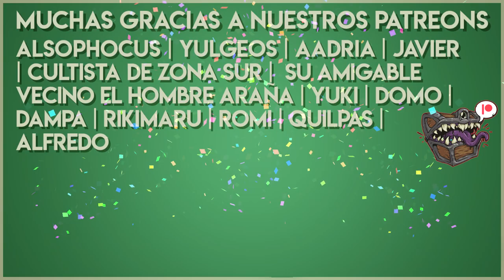Resumen del Stream #75 Tips para DMs 🧙🏻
✔️00:15 ¿Podés lanzar hechizos que requieren componentes verbales bajo el agua?
✔️01:39 ¿Qué tanto debo dejar que el NPC de un jugador pueda evolucionar? Es decir, si es como un aliado, ¿qué tan fuerte debería dejar que sea?
✔️03:37 ¿Cómo podés hacer, siendo DM, para prestar atención a la partida y tomar notas al mismo tiempo?
✔️04:57 ¿Qué tan permisivo puedo ser con las acciones? Ejemplo, digamos que mis jugadores están en un combate y un artífice, para estar en su total poder, necesita colocarse bien las gafas que están en su cabeza, ¿cuenta como acción principal, acción adicional o dejo que se los ponga así no más?
✔️07:41 Si un jugador tiene que sacar un 15 y saca 14, pero la situación tal vez amerita por como viene roleando que el jugador que acierte esa tirada, ¿le sumas ese puntito faltante?
✔️10:36 ¿En qué punto de la crónica debería intervenir con las historias personales de los personajes? Ejemplo, uno de mis NPCs hizo algo contra uno de los personajes y este lo tomó personal, pero el npc escapó y el personaje juró venganza. ¿En qué momentos de la crónica sería recomendable jugar con esto?
✔️14:09 ¿Usás listas de loot para cuando los jugadores buscan objetos o botín? Tipo: Para X situación si sacan más de 20 en investigación encontrarán tanto... Si sacan más de 15 tanto... etc.
✔️15:42 ¿Te parece bien poner un npc medio malo que es super poderoso y que los jugadores no tienen chances de ganarle, y solo lo pones para hacerlos sentir debiles, he conocido jugadores que creen que es injusto.
✔️19:24 ¿Cómo hacés para equilibrar de la mejor forma tus combates? ¿Sos de intentar equilibrarlo al máximo?